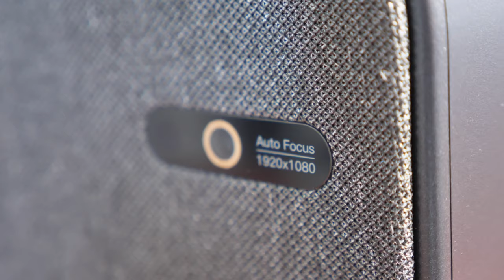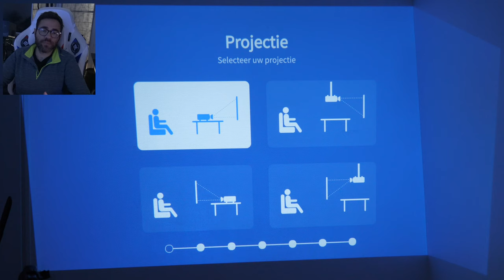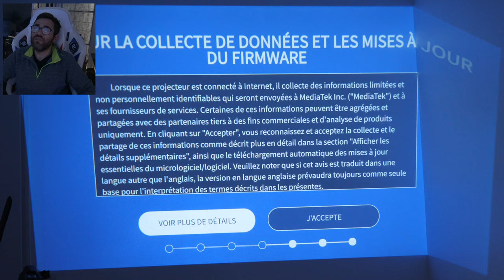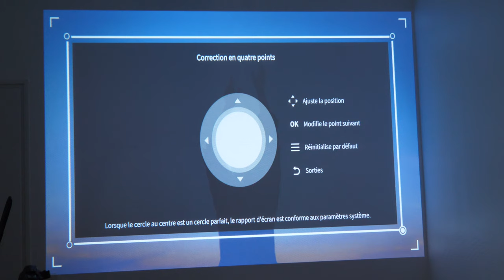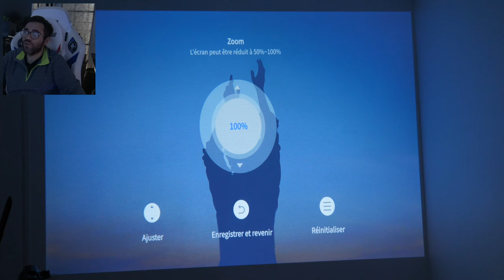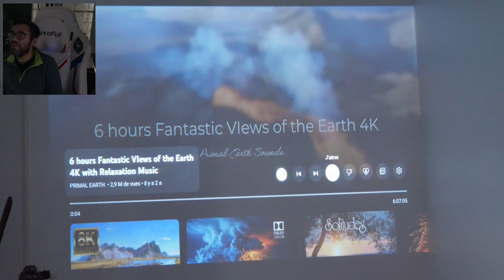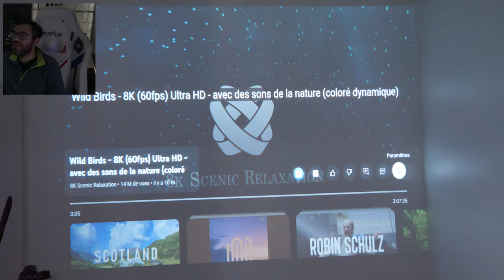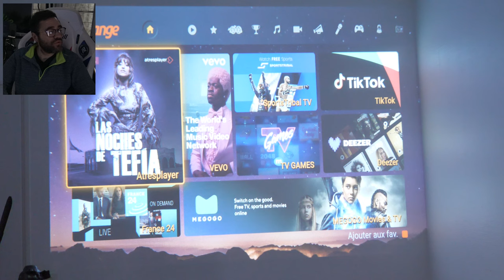WIMIUS K9 LE VIDEOPROJECTEUR CERTIFIÉ NETFLIX ET DOLBY AUDIO 📽️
Videoprojecteur Wimius K9
Code de réduction de 5% : W9IN4F7G
Prix d'origine : 389.99€
Prix après les codes de réduction : 285.89€ environ